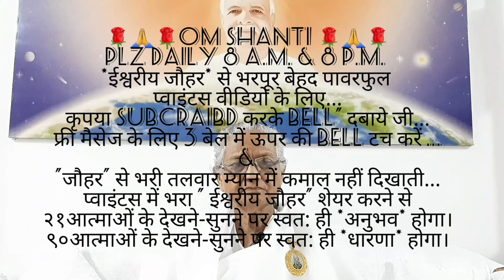सत्य-घटना👉🏻आदि यज्ञ की(राईट हैण्ड) आदरणीय मनमोहिनी दीदीजी का, साथ और दिल छू लेने वाली ईश्वरीय सेवाये